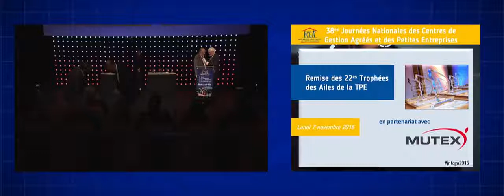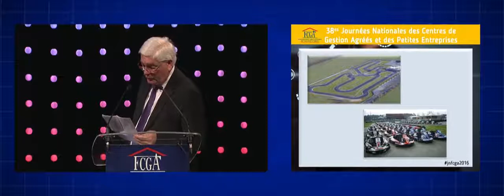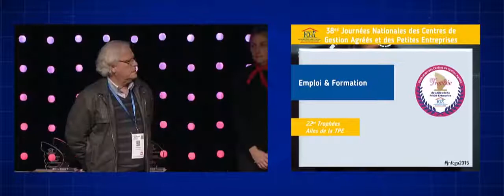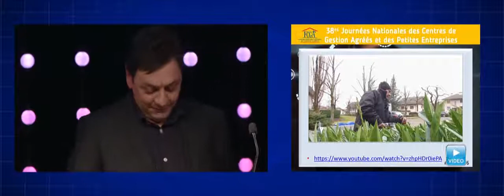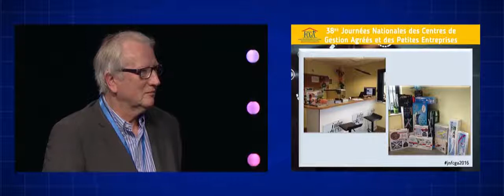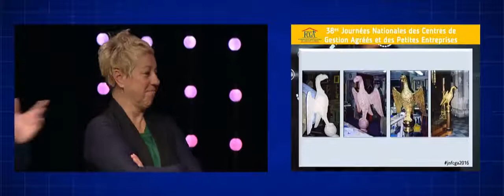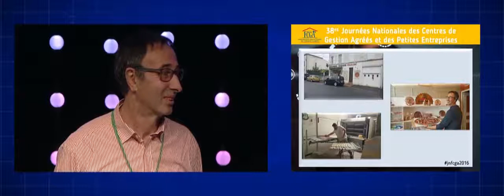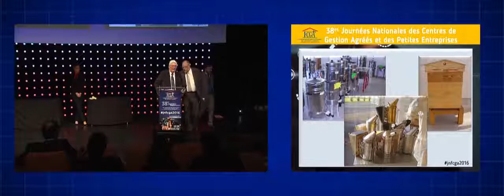08 - Ailes de la TPE